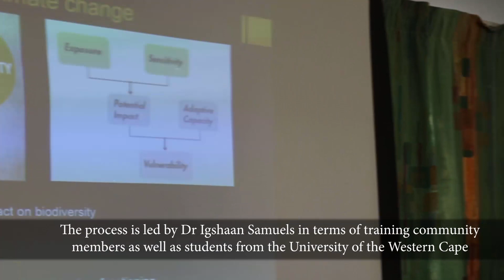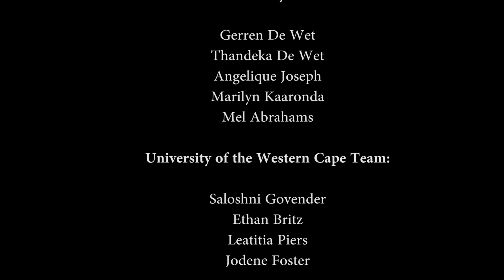Assessing vulnerability on the frontlines of climate change - Kuboes, Richtersveld case study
This short documentary highlights the methodology of a collaborative study by the Agricultural Research Council, SanParks and The Rockies Institute (Canada) of the vulnerability of the community of Khuboes to climate change. More than 100 head of households were interviewed by a team of five University of the Western Cape students and five trained community members from Khuboes.  Crowd funding for the water harvesting project at the school was raised by The Rockies Institute. The documentary was screened at the at the 2018 COP Katowice Climate Change Conference in Poland. The study is still ongoing.